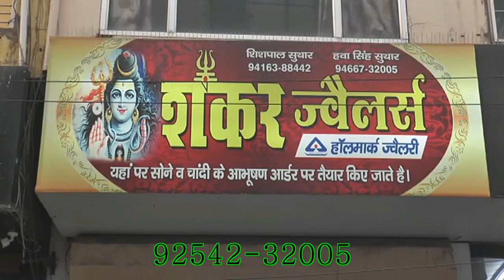INLD परिवर्तन यात्रा का भरोखां में जोरदार स्वागत, गलियों से गुजरी यात्रा को लोगों ने दिया खूब प्यार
entertainment.